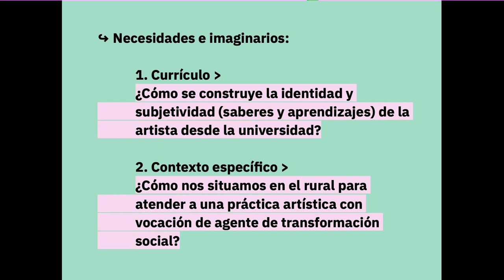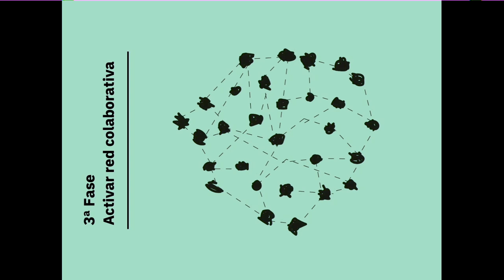Universidades en el territorio. Articulación de redes de creación / conexiones suprarregionales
-Ángel Portolés. PEU-UJI. Programa de Extensión Universitaria de la Universitat Jaume I de Castellón.
-Rafa Tormo. Artista, coordinador del seminario “Orgánica Geometría Variable” de AVAN Espais Rurals.
-Neus Lozano-Sanfèlix. craac_ Cartografía en Red de Aragón de Agentes Culturales. UNIZAR y Fundación Universitaria Antonio Gargallo.
-Modera: Laia Casanova. Gerente de Xarxaprod.